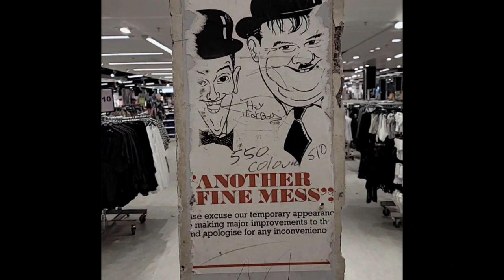Transformation 2023 / Penneys 47 Mary Street / 001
Hey everyone, stop scrolling NOW! Our store just underwent a transformation that's making heads turn! Thanks to our amazing staff's tireless efforts, we've taken brightness and beauty to a whole new level. You won't believe your eyes - this is a before and after you NEED to see.